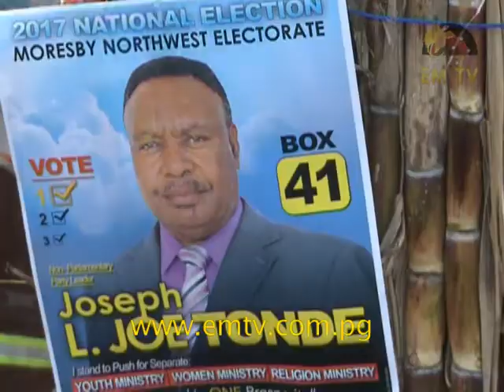Tete Settlement Residents air their grievances on daily struggles of churches in settlements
Church partnership with the Government has allowed 100’s of churches in the country to provide essential services in rural areas.

PNG One Nation party wants to create a ministry for religion to allow better funding to churches to continue their services.

Residents of Tete settlement in the Moresby North West district have come to air their grievance on the daily struggles of churches in settlements.